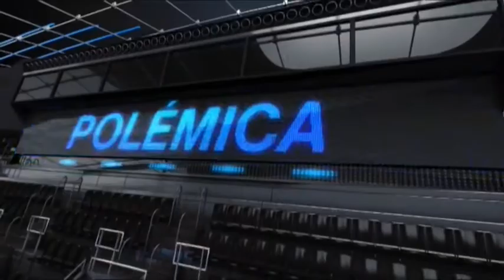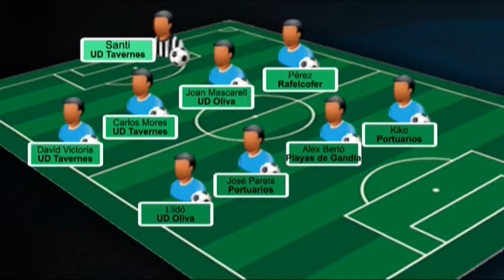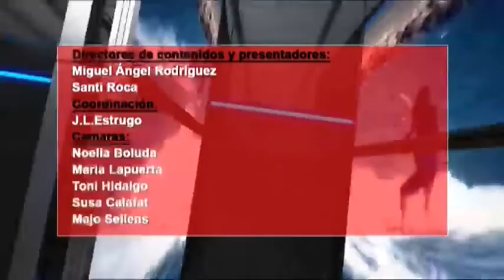2014 02 19 DEPORTES CON R